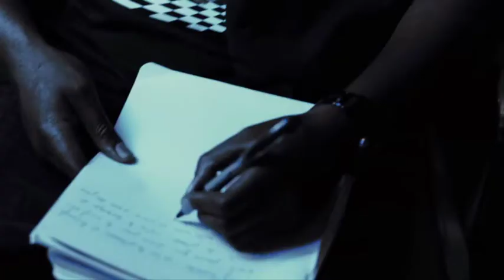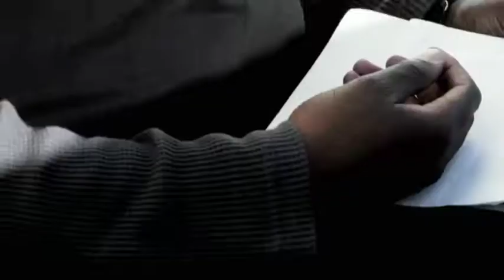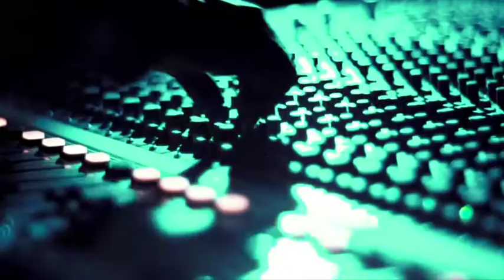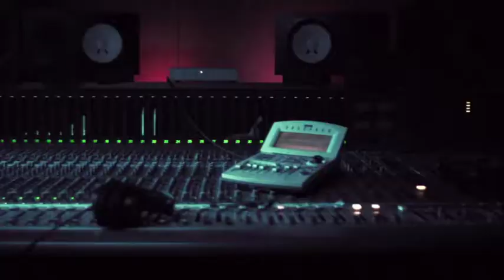Salif J'hésite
Director: Rani Bourenane
Editors: Marc Gurung
Production: VALYU